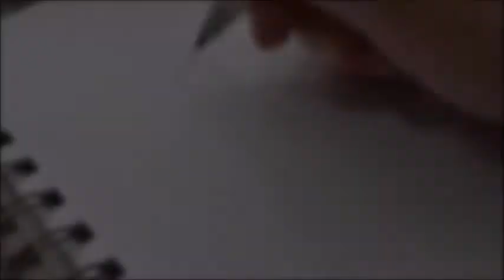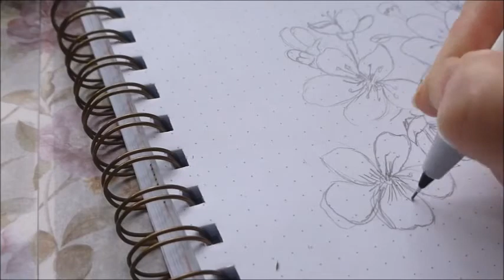Bullet journal - Portada de Abril 2018,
¿subo también el desarrollo del mes?

Hola! Soy Mónica, creadora  de este canal. Desde bien pequeña soy una enamorada y a veces hasta obsesiva de los productos de papelería bonita. Nunca tengo bastantes libretas, bolígrafos, colores, rotuladores, etc... que puedas imaginar

Podéis dejarme dudas, preguntas, sugerencias tanto en los comentarios de este vídeo

CRÉDITOS
Contenido del vídeo propiedad de:
Editado por:
Mónica Martí
con Movie Maker para MonicaVlogs